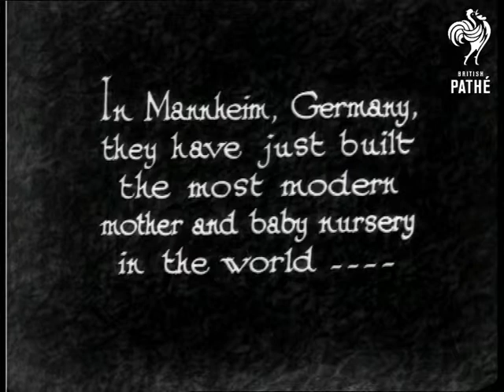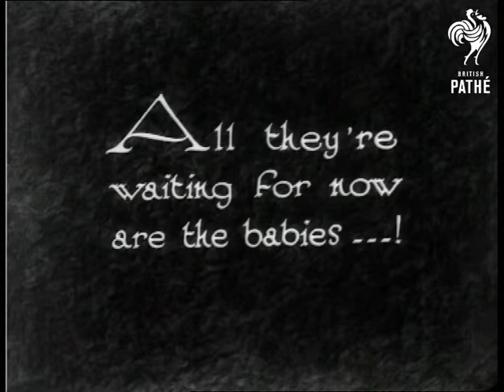A Super Nursery (1931)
"In Mannheim, Germany, they have just built the most modern mother and baby nursery in the world."

L/S of large austere looking building.  "Everything to keep the nursery in the last stage of neatness and efficiency - "  Various shots of nursery nurses at work in the nursery.  They prepare babies' bottles.  Bottles are loaded into what I presume is a steriliser.

"If there's any air about outside - baby gets it."  L/S of balcony of the nursery, babies cots stand in the open air.  Interior of the nursery - a kind of school room.  "All they're waiting for now are the babies...!"  Interior of the nursery with lots of cots lined up.  M/S of baby scales.  L/S of the building.

 FILM ID:940.04